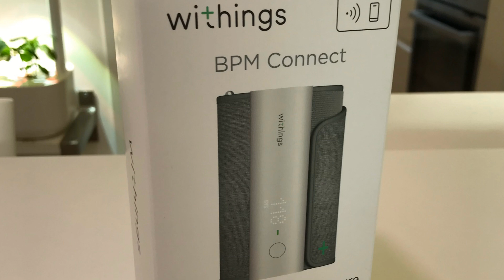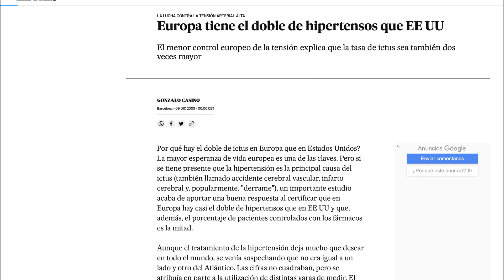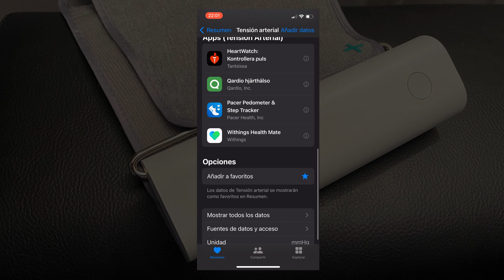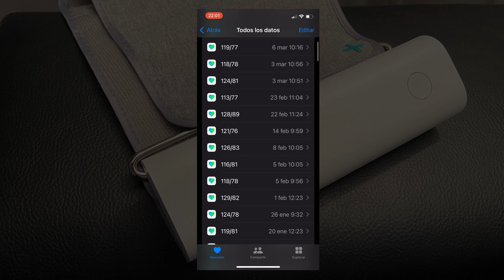Withings BPM Connect - Monitor de presión arterial - Blood Pressure Monitor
Según la firma Withings, este tensiómetro BPM Connect se diseñó en coordinación con destacados cardiólogos para garantizar la mejor precisión posible.
El dispositivo es moderno y minimalista, lo que lo hace muy portátil.
BPM Connect muestra las lecturas con luces LED de distintos colores lo que facilita la mejor comprensión de los resultados de presión arterial.
BPM Connect se sincroniza a través de Wi-Fi y Bluetooth con la aplicación gratuita Withings Health Mate, disponible para Android o iOS.
De manera fácil en su teléfono inteligente puede compartir mediciones con un médico o un asesor de salud.

ESPECIFICACIONES
• sincronización inalámbrica
Wifi, Bluetooth

• Requisitos
BPM Connect se puede instalar en un teléfono inteligente o tableta,     a través de la aplicación Health Mate disponible en iOS 10 y superior y Android 6.0 y superior.

• Materiales exteriores
PC de plástico
Tela

• Dimensiones
50 x 65 x 155 mm (1,97 x 2,56 x 6,10 pulgadas)

• Peso
250 gramos

• Circunferencia del brazo
22 a 42 cm (9 a 17 pulgadas)

• Pantalla de matriz LED

• Almacenamiento
Nube de Withings
Sincronización con la aplicación de salud de tu teléfono móvil.

SOBRE LA HIPERTENSIÓN
Enlaces a canales de YouTube donde se habla de los problemas asociados a la hipertensión: